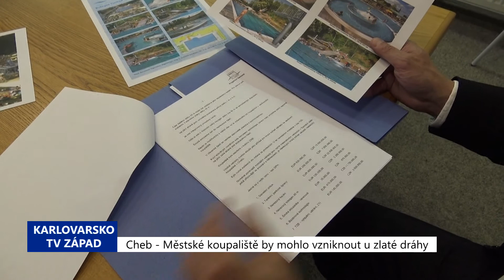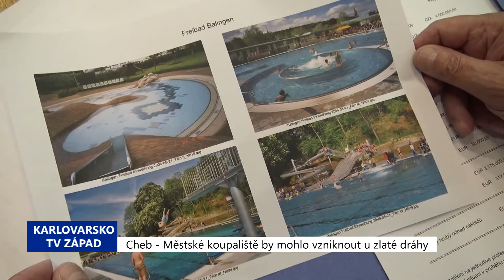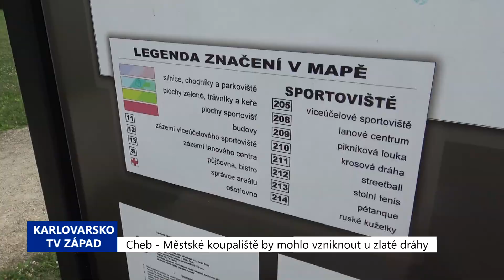Cheb: Městské koupaliště by mohlo vzniknout u sportovního areálu (TV Západ)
Nové městské koupaliště inspirované podobným zařízením v Německu, by mohlo vzniknout v Chebu. A to na pozemku na levém břehu řeky Ohře v sousedství zlaté dráhy.

„V Poohří ještě do stavby přehradní nádrže Skalka bylo normální městské koupaliště, které má tradici až do 1. republiky. Možná existují záznamy, že už i za císařství tam bylo místo pro koupání. Se vznikem přehradní nádrže Skalka, dá se říci, místo zaniklo,“ uvedl místostarosta Chebu Michal Pospíšil.

Území pod chebským hradem je rozděleno na dva celky. Přímo pod hradbami na pravém břehu je klidová a na levém aktivní, sportovní zóna.

„Myslíme si, že kombinace zlaté dráhy s možným koupalištěm – vodním prvkem - by pro obyvatele města a návštěvníky byla vhodná. Koupaliště by mohlo mít parametry takové, jako ho znají naši občané ze sousedního Waldsassenu. Tobogan, 50 m dráha na plavání a k tomu eventuálně malý bazének,  brouzdaliště pro děti,“ popsal Pospíšil.

Od původně zvažovaného využití vody z řeky se po jednání s Povodím Ohře upustilo.

„Město Cheb, které má v současné době 33 tisíc obyvatel, plus okolní některé oblasti, které jsou spádové, by si takovouto atrakci zasloužilo. Lidé na Skalce na to byli zvyklí, často se na nás obracejí a zachytili jsme mnoho žádostí a mnoho podnětů pro to, aby zde něco takového mohlo vzniknout. Myslíme si, že by to bylo určitě dobré. Koupalištěm jsme se inspirovali ve městě, přibližně stejně velkém, v Badensku-Württembergsku. Tam jsme se dozvěděli, že při krásném počasí je tam přes 4 tisíce návštěvníků. To bychom v Chebu dokázali naplnit taktéž. Pochopitelně, je to tam trošičku problém s parkováním. Ale vzhledem k tomu, že město Cheb zamýšlí v ulici Havlíčkova vybudovat jedno záchytné parkoviště, tak si myslíme, že by se částečně tento problém dokázal vyřešit a co je samozřejmě velké plus, to je ta kulisa – sportovní areál a poté při plavání pohled na hrad a dominantu – věží kostela sv. Mikuláše. Myslím si, že prostředí je fantastické a došlo by k posílení rekreační zóny - života, který jsme vlastně už v roce 2006 opravou území na pravém břehu do Chebu přinesli,“ dodal místostarosta.

Podle prvotních hrubých odhadů by mohl celý areál vyjít na skoro 90 milionů. V současné době se zpracovává model záplavového území s aktivními zónami v celém povodí Ohře. První výstupy z těchto výzkumů by mohlo město obdržet v červenci. Poté se bude vyhodnocovat celý projekt, zda je únosný.